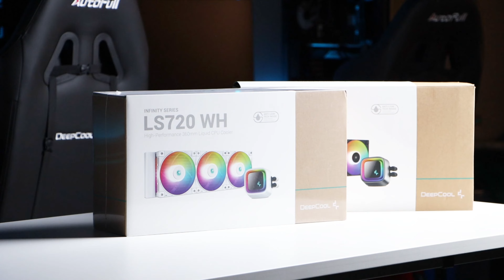LS Series DeepCool New Liquid Cooler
The DeepCool LS Series High-Performance liquid CPU cooler maximizes cooling performance and low-noise efficiency with the FC120 FDB A-RGB PWM fans, an infinity mirror cap design, and DeepCool’s 4th generation high-performance water pump featuring a redesigned microchannel and improved pump motor for optimal coolant flow. The included FC120 FDB fans are specially tuned for higher static pressure and concentrated airflow. Experience brilliant A-RGB lighting effects and synchronize your setup through supported motherboard software control. With no motherboard software control, the FC120 FDB fans will perform with its default rainbow lighting effect. The simplified mounting mechanism makes installation quick and easy for both Intel and AMD platforms.